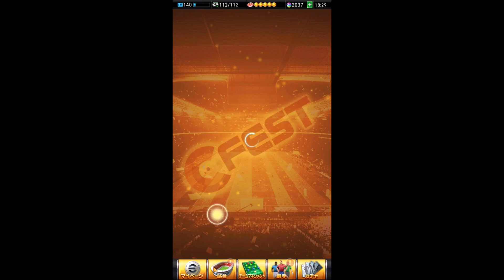【ウイコレ】ウイニングイレブンカードコレクション 462 ガチャetc【WECC】ゲーム実況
Android/iOS